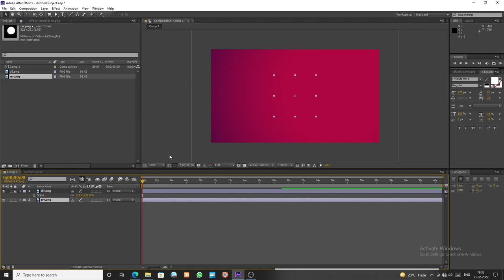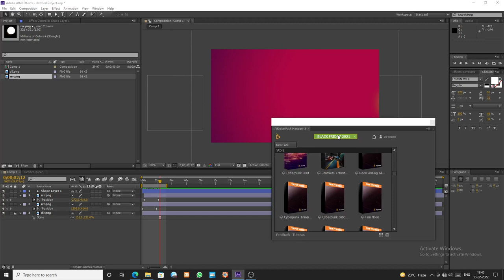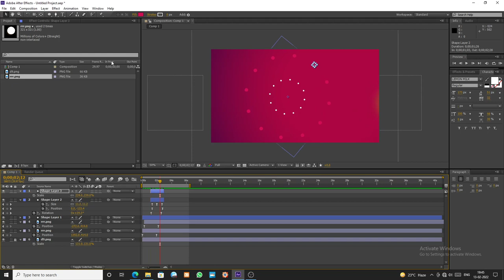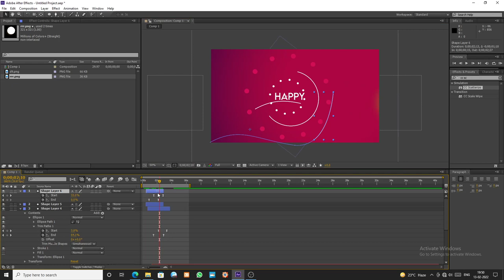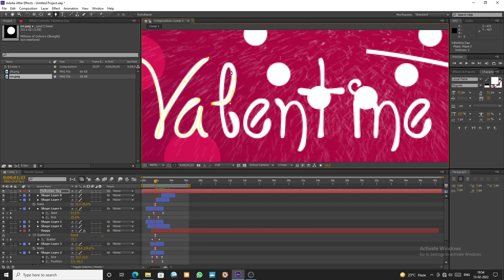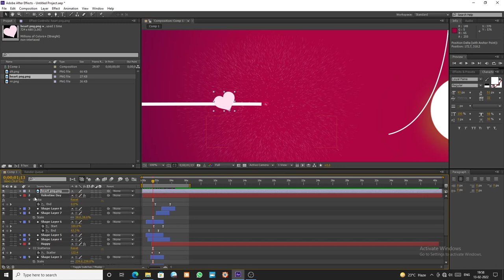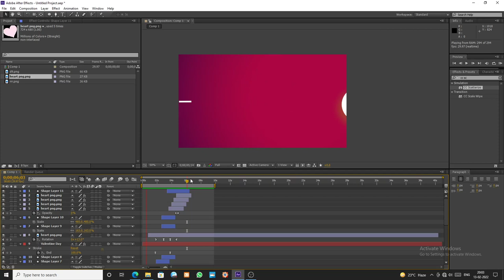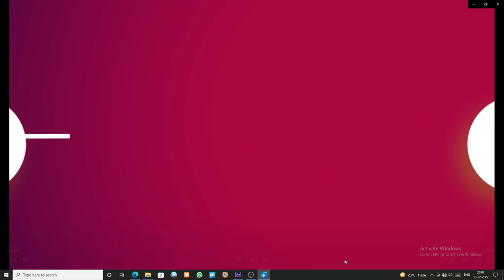Happy Valentin's Day | After Effect CS6 | Tutorial Video | Love u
Motion Graphic Videos | Text Animation | after effect toturial | wedding Invetation card |
etc